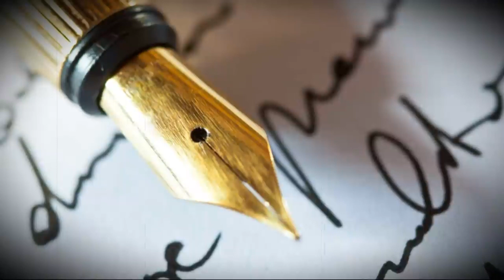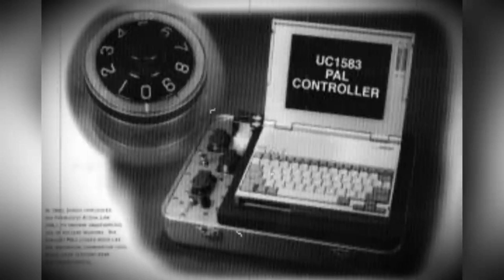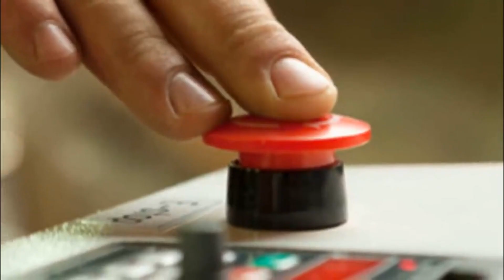Arma Me e Rrezikshme Ne Bote, Si funksionon valixhja e zezë e Presidentit të SHBA